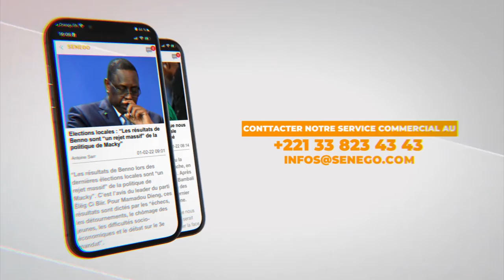Birame Soulèye Diop : « Massata Samb et Mamadou Niang ont notre soutien »